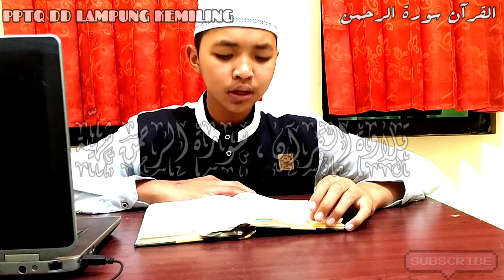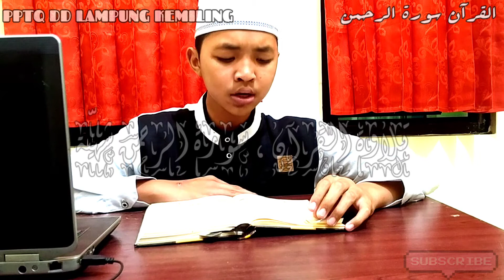Tilawah Al-Qur'an QS ar Rahman yg sangat MERDU. INSANUL KAMIL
Fb dewan dakwah kemiling
Ig Pptq dd lampung kemiling
Yt PPTQ Dewan Dakwah kemiling